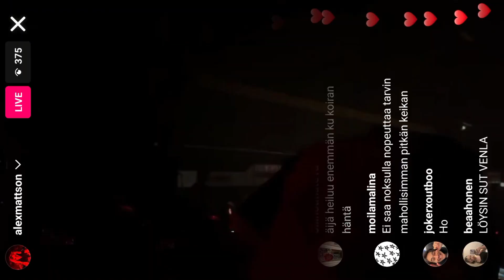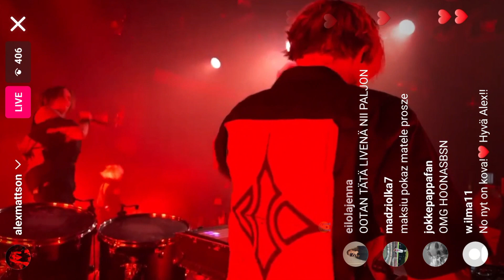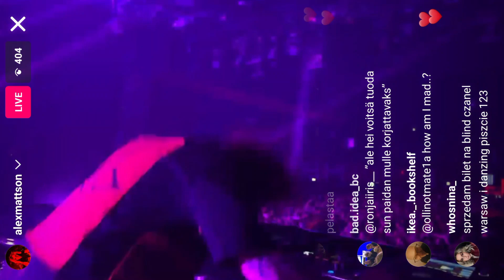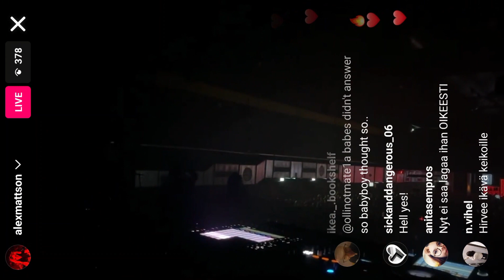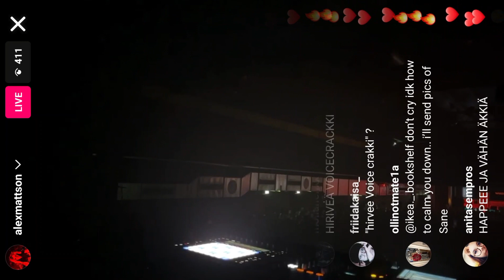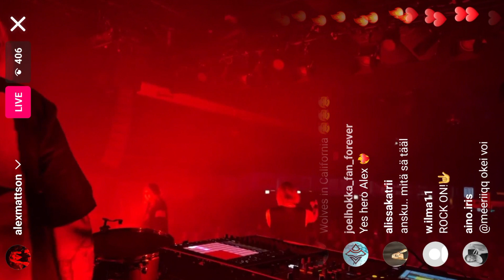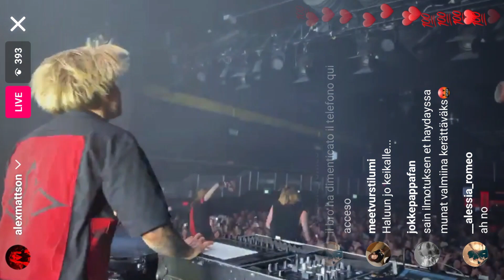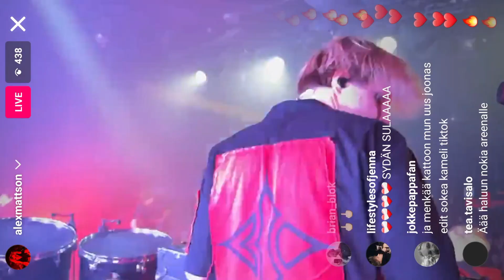Alex Mattson / Aleksi Kaunisvesi Instagram live 28-03-2024 (Frankfurt show)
Sorry for the comments.